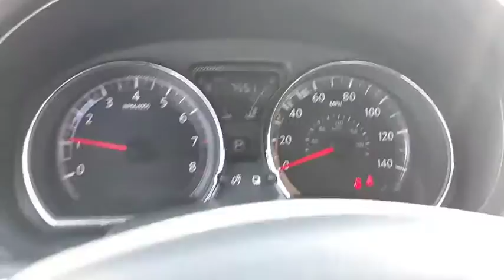2017 Nissan Versa Lake Havasu City, Needle, Mojave City, Bullhead City, Yucca, AZ 56455AA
charcoal U 2017 Nissan Versa available in Lake Havasu City, Arizona. Servicing the Needle, Mojave City, Bullhead City, Yucca, AZ area.
2017 Nissan Versa 1.6 S+ (CVT) Sedan - Stock#: 56455AA - VIN#: 3N1CN7AP5HL850940

711 N Lake Havasu Ave